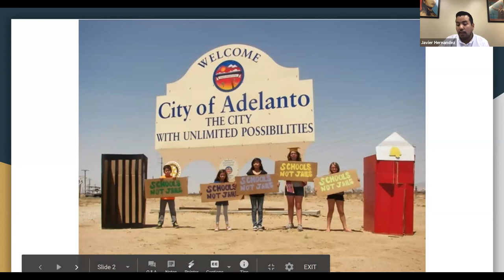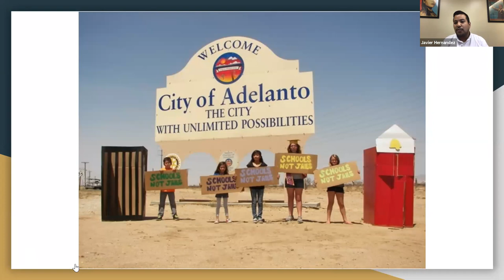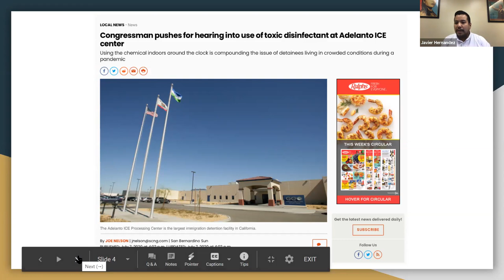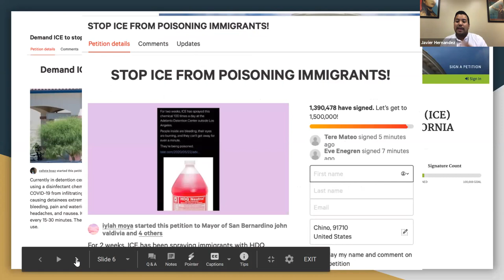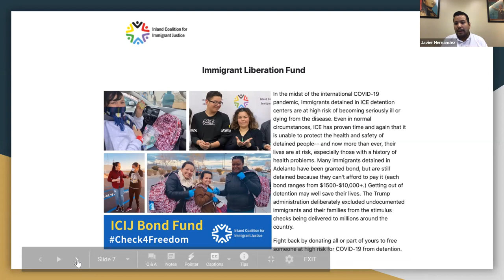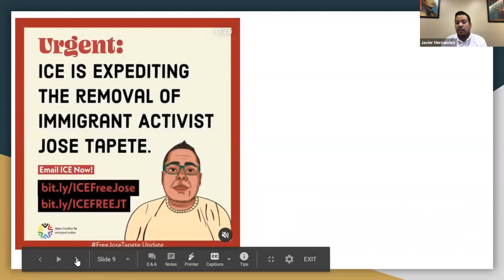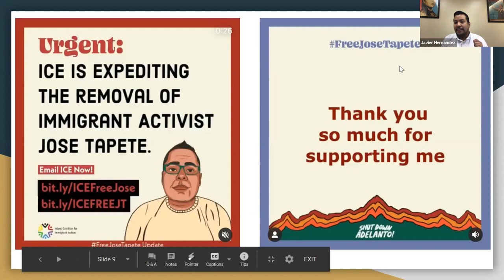Beyond the Trump Bump: Leveraging New Strategies to Build Power Sustainably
Over the past three years, groups of all sizes have seen tremendous growth in visibility and influence. This has allowed us to fight back against the worst elements of Trump’s agenda, and also creates an opportunity to build deeper relationships, especially with new supporters, for the long haul. Leaders from organizations that have combined fundraising efforts, communications strategies, and digital and in-person organizing will share what they've learned to build stronger, more sustainable organizations and movements. The panel will feature stories of successes and failures, along with takeaways for operating in a post-Covid context.  Thurs noon